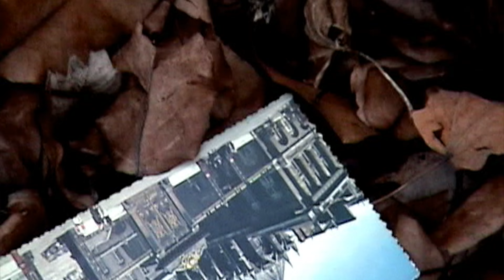The Page Collective "God Under Glass"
Sometimes I take years to complete a work. Part of this is because of intermittent periods of poverty, where I have neither supplies nor space to work. But poverty is only part of the process. My work starts with finding things and figuring out where they belong—and that takes time. During that time, I'll collect video of something I just know I'm going use in a future work. I'll make a work of art out of some object I found and kept because I thought it was interesting, and knew one day it would tell me where it belonged. I can't allow it to stay on the wall, still and lifeless. Video is a useful tool to make a work of art seem to express motion. For "God Under Glass" I collected a lot of my art from my first two years of Columbus College of Art & Design, in Columbus Ohio, and made it move, so to speak. The lyrics are from 1998, before I was in college. I recorded the final minute of "God Under Glass" in 2004. The MacBook Pro came out and it was 100% true to its advertising. I opened it up and I was immediately making and recording music and editing video. The vocal on the final minute was recorded on a Mac factory mic, and it sounded great. Clips of video I collected in 2005 include the first appearance of Bandage Man, a figure remarkably similar to one who would appear much later in David Bowie's "Black Star" video. There are also clips of an old Army barracks, anticipating the UrbanExploration trend. In 2018, I completed recording "God Under Glass" and in 2022 shot additional footage.